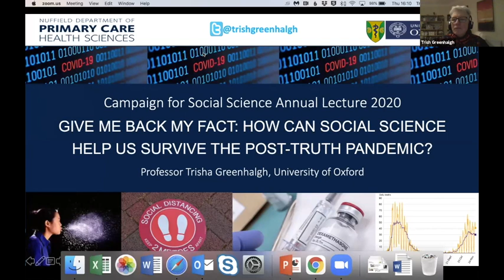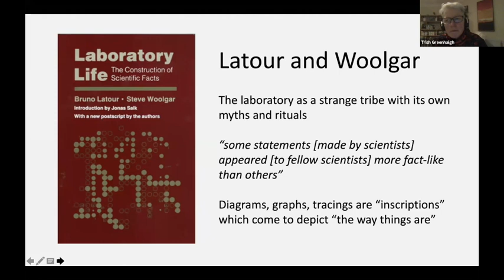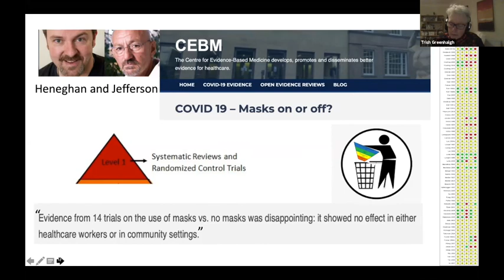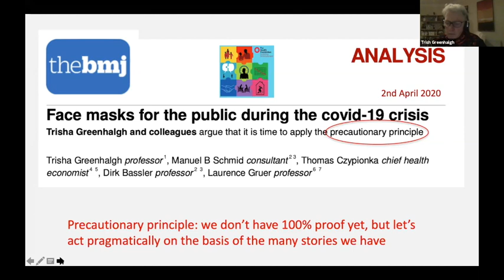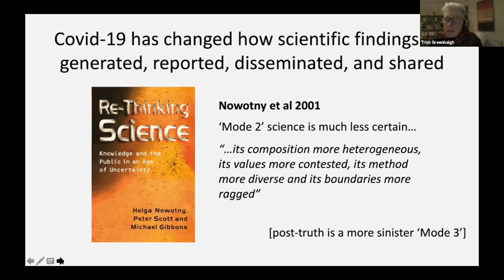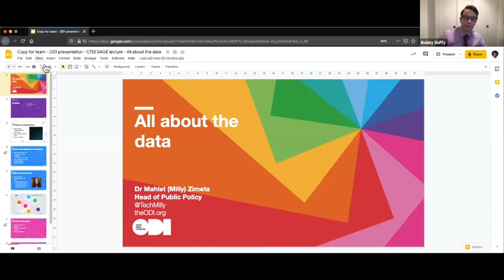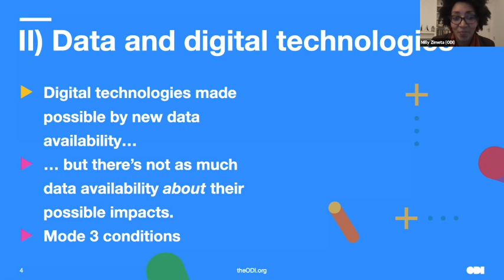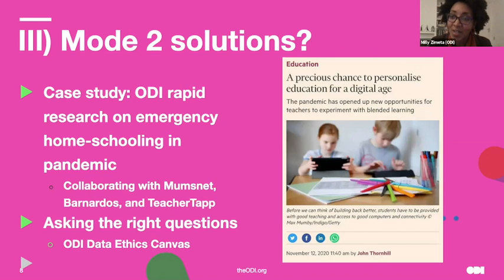Campaign for Social Science Annual SAGE Lecture 2020 by Professor Trish Greenhalgh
In her lecture titled 'Give me back my fact: How can social science help us survive the post-truth pandemic?' Professor Trish Greenhalgh, Professor of Primary Care Health Sciences and Fellow of Green Templeton College at the University of Oxford, spoke about how social science can help us survive the post-truth pandemic.

The online event taking place on 10 December was chaired by Professor Bobby Duffy, Chair of the Campaign for Social Science. A response was delivered by Dr Mahlet Zimeta,  Head of Public Policy at the Open Data Institute (ODI).